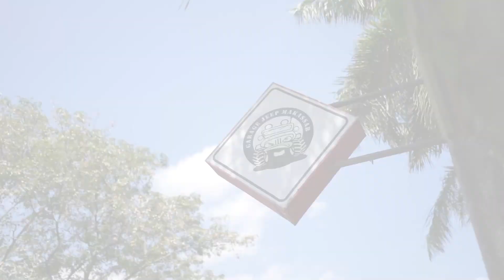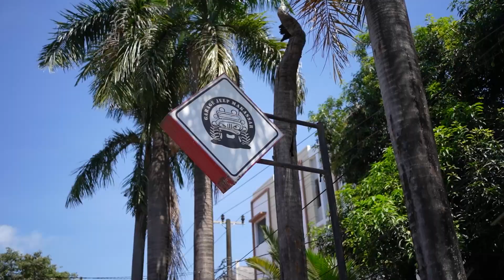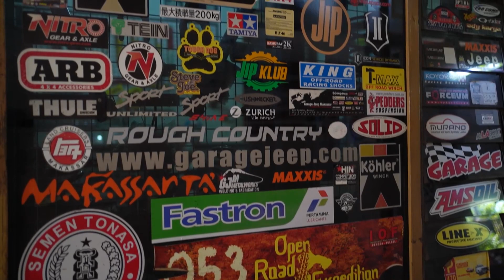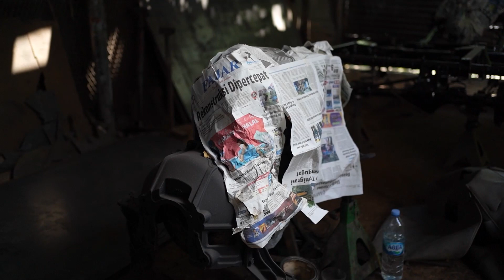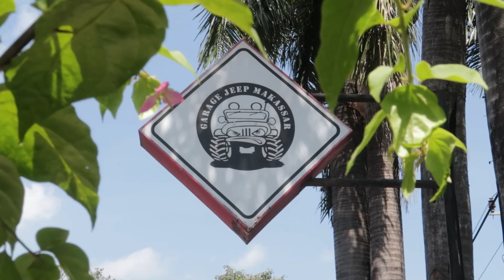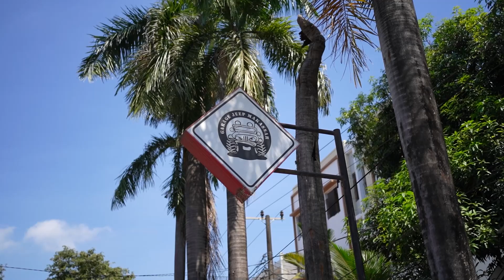Mobil Offroad Hand Made Ratusan Juta dari Makassar! | ModifVLOG #91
Kami jalan-jalan di Makassar dan berkesempatan mengunjungi Garage Jeep Makassar yang mobil modifikasi offroad-nya terkenal sampai Jakarta!

Banyak mobil modifikasi offroad hand made ratusan juta dari Makassar dibuat di tempat ini.

Bengkel offroad berkonsep one stop shopping ini bahkan beberapa kali mobil modifikasi offroad buatannya terpilih menjadi salah satu yang terbaik dalam NMAA Top 50 di Indonesia Modification Expo (IMX).